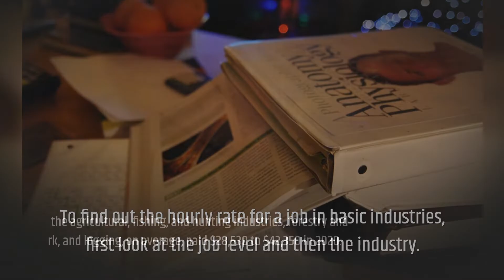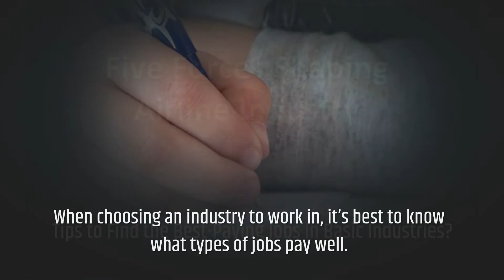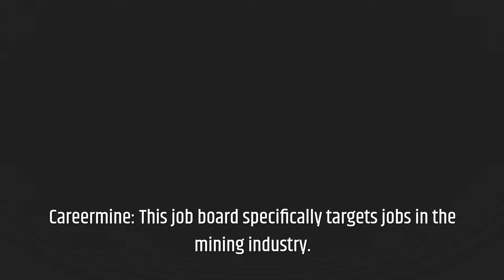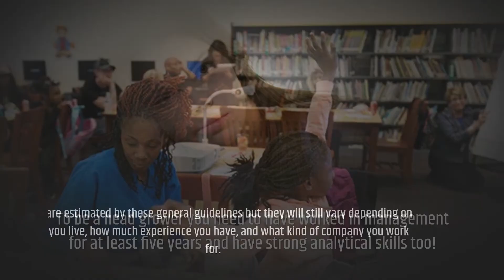What Do Basic Industries Jobs Pay?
So what do basic industries jobs pay? Based on a U.S. Bureau of Labor Statistics study, the median annual wage for agricultural and food scientists in 2020 was $68,830, whereas, for petroleum engineers, it was $137,330. To find out the hourly rate for a job in basic industries, first look at the job level and then the industry.

Entry-level jobs in the agricultural, fishing, and hunting industries, forestry and conservation work, and logging, on average, paid $28,530 to $42,350 in 2020. Working in basic industries typically results in high-paying jobs and an overall feeling of security and satisfaction.